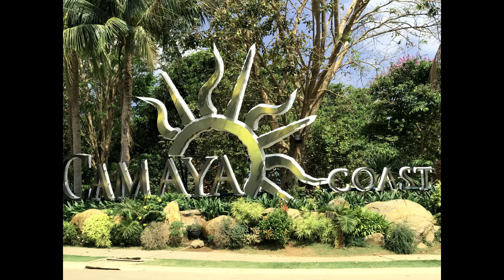Camaya Coast Beach, Mariveles, Bataan 2019